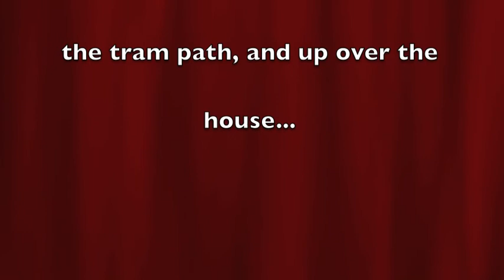An unexpected flip